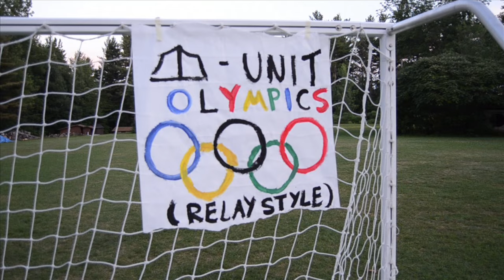VideoRecap Sess2 Rot2